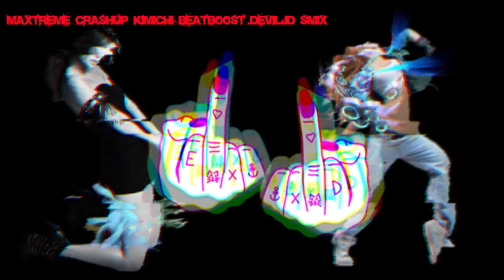MaXtreme Crashup Kimichi BeatBoost DEVILJD SMIX